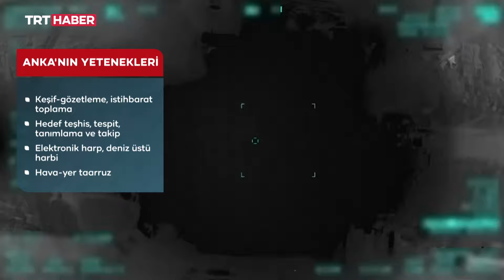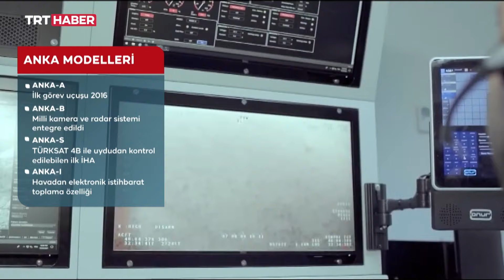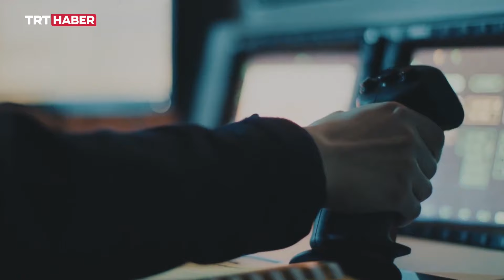Terörle mücadelede ANKA'nın rolü büyük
TUSAŞ'a gerçekleştirilen hain terör saldırısının ardından terör örgütü PKK'ya misliyle karşılık veriliyor. MİT ve TSK unsurları, Irak'ın ve Suriye'nin kuzeyinde teröristlere göz açtırmıyor. Operasyonlarda TUSAŞ'ın geliştirdiği insansız hava araçları ANKA'lar öne çıkıyor. Peki ANKA'lar hangi özellikleri taşıyor, nerelerde kullanılıyor?